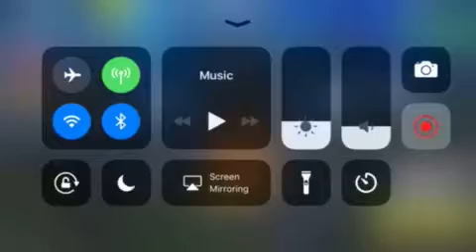Getting New Oblivion Set And New Emote! :D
So once again YouTube doesn’t save the original video so I had to record when I already bought it but outfit and glider looks Really Cool And Let me know if you want me to buy a skin if it’s new or let me know if I should buy a Skin From Tomorrows Shop :)